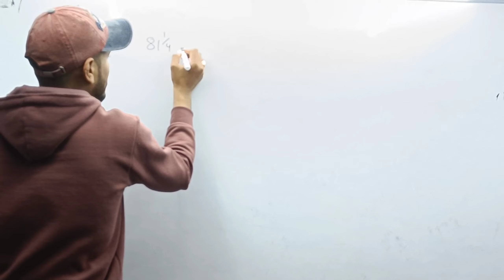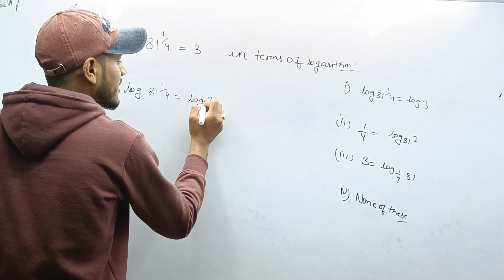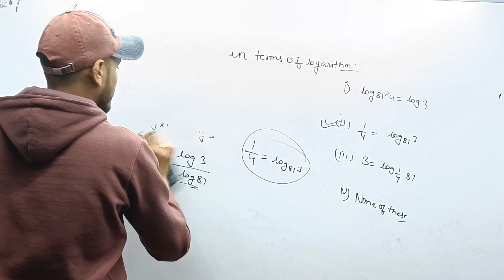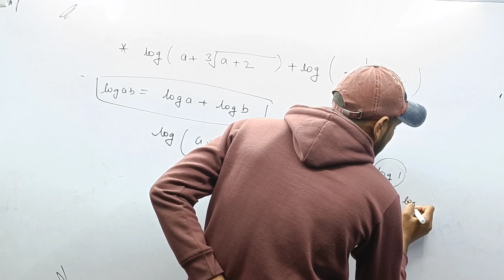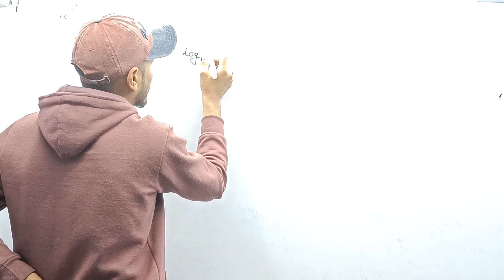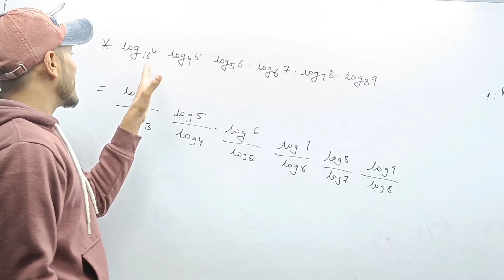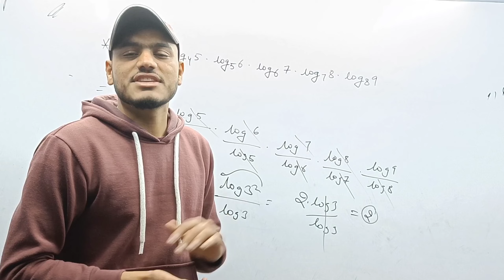logarithm|Class-2 Airforce X group Navy AA maths class